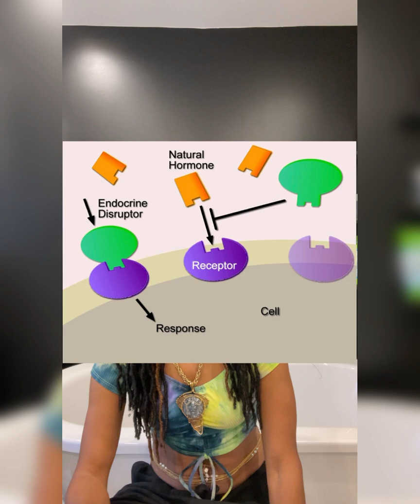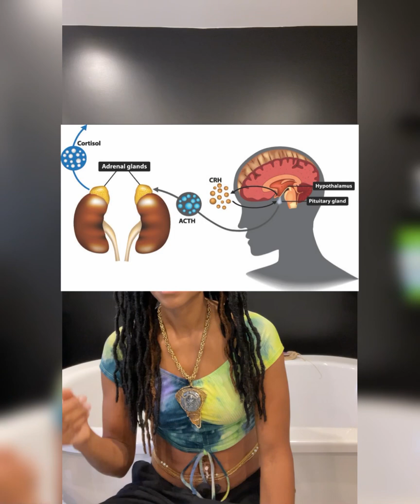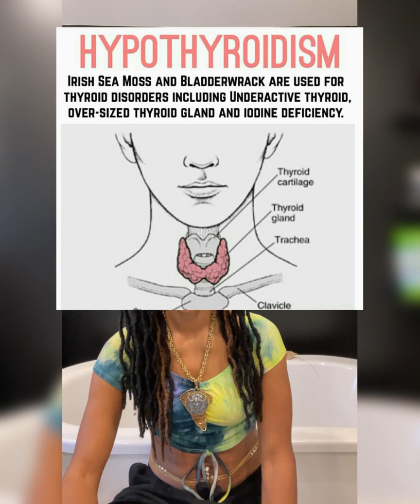YOUNG GIRLS MENSTRUATING AT 7yrs OLD! Why???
Check out this article from Scientific American in regards to young girls menstruating from 6yrs old and up due to the true pandemic. Endocrine Disruptors!

@neequa_09 on Instagram